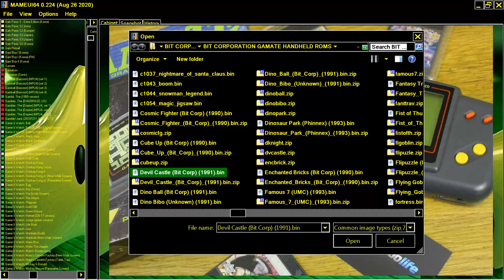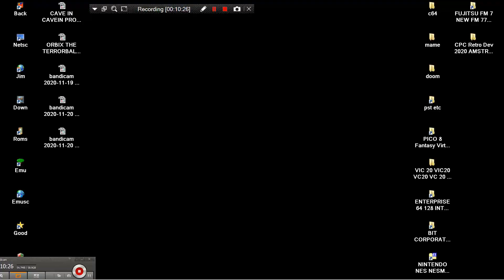DINOSAUR PARK BEAT EM UP PHINNEX 1993 BIT CORPORATION GAMATE HANDHELD LCD GREEN NORMAL SCREEN